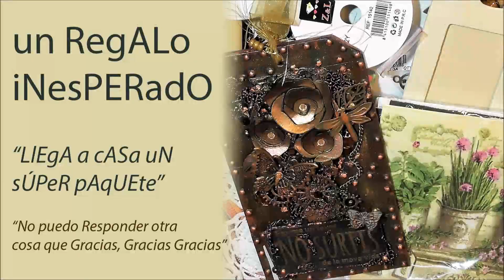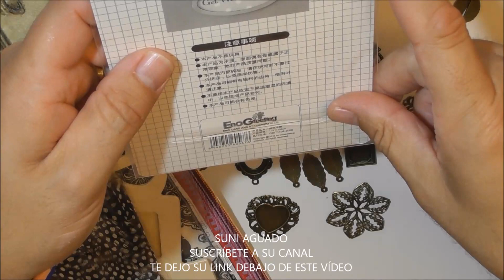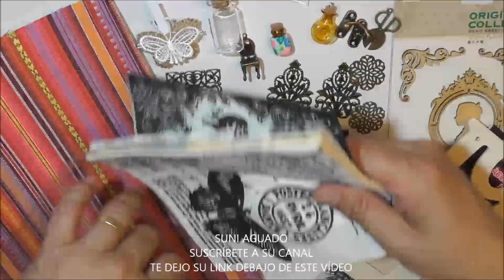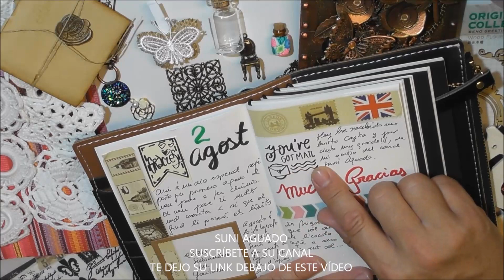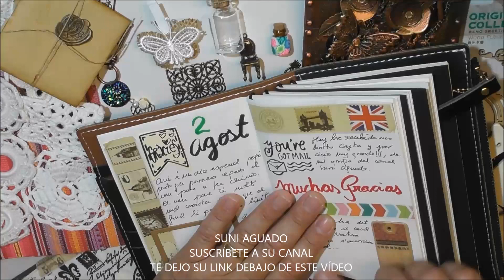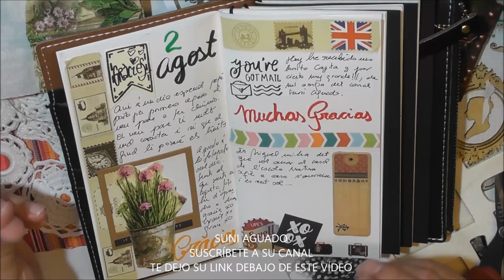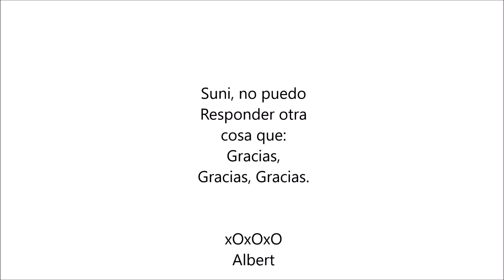Un Regalo inseperado | Muchas Gracias Suni Aguado!!!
CONTACTA CONMIGO EN:
Albert Mademont
Passeig de la Draga, núm. 1
17820 Banyoles (Girona)
España - Spain -